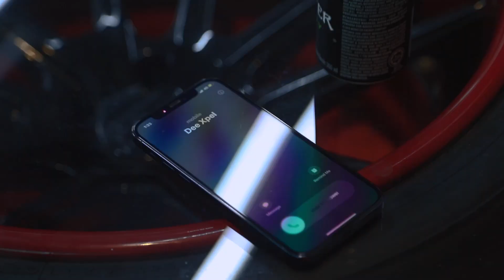Driftmas Delivery | feat. Zen Low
Merry Driftmas @Zenlow 🤣 Thanks for the express delivery! We love the Christmas tree🎄 Your timing couldn't be better 🎅🏻